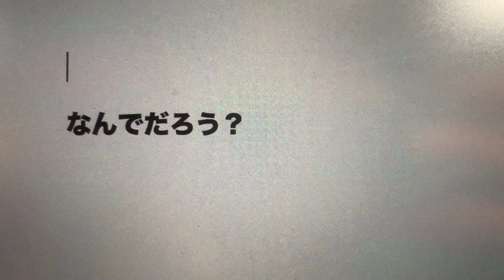リモート面接でたぶん寝転んでる奴動画が人気の理由